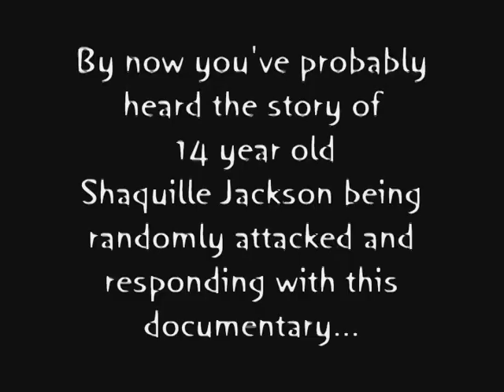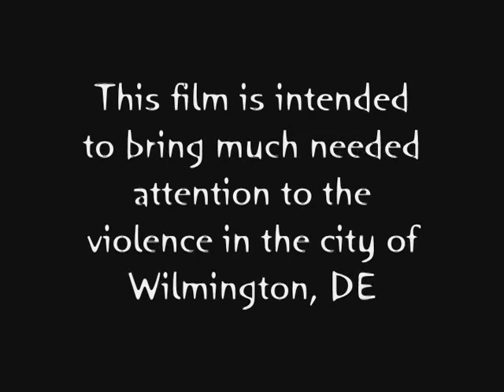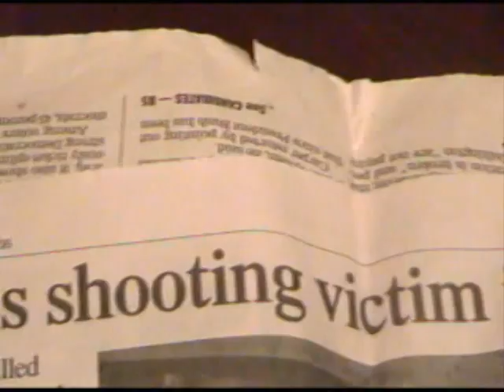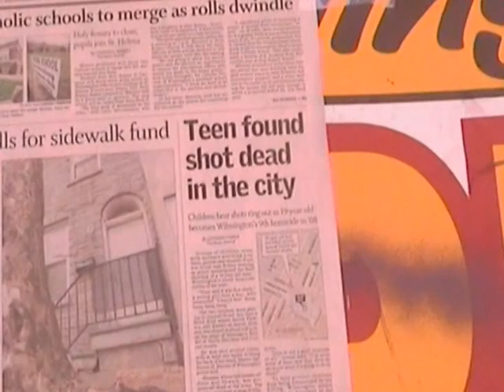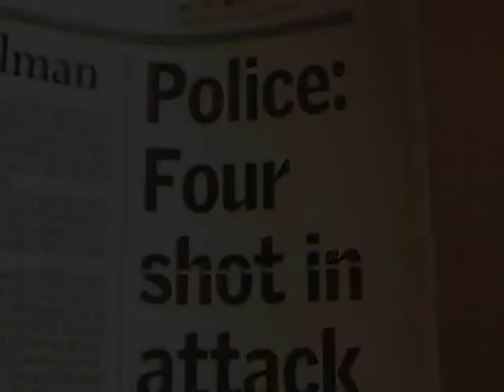What's Really Hood? The Movie- Documentary on Wilmington DE violence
Wilmington DE teen Shaquille Jackson films documentary about the violence in this city after being brutally attacked. With the help of his new found advocate producer L. Burner it takes you on a compelling journey through the streets, into the homes,hearts and minds of the people who suffer from the violence,drugs and murder everyday as seen through the lens of young Shaquille. WATCH MY NEW FILM, THE RISE OF EVE, ON VIOLENCE AGAINST WOMEN FOR FREE!